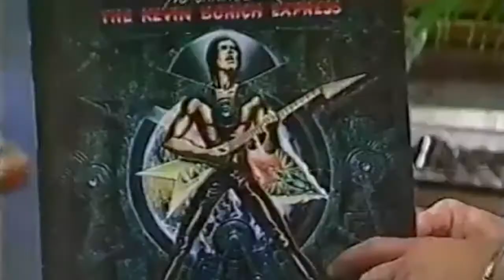Kevin Borich - Australian TV interview 1979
Courtesy of the Donnie Sutherland youtube channel comes another brilliant  interview, this time with NZ guitar legend Kevin Borich promoting his Mercury album No Turning Back in 1979. Kevin discusses his former La De Da bandmates and upcoming international tour schedule with Kevin Borich Express